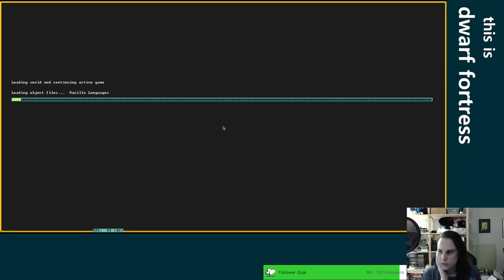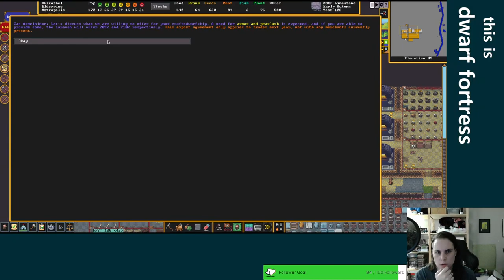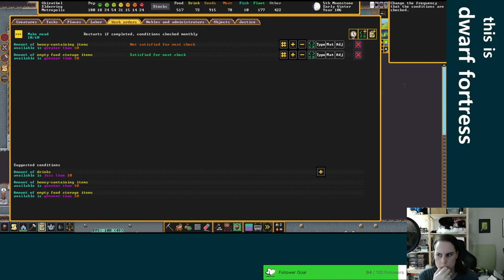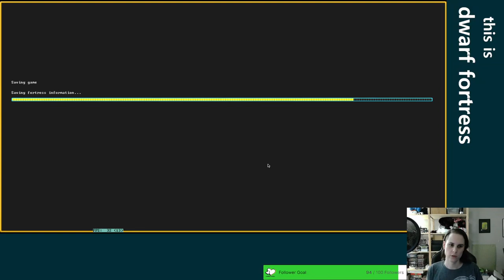Merit deserves reward - Dwarf Fortress - Elderring Ep 6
This video is a re-upload of a stream that was originally broadcast on December 26, 2022. These videos were originally published on the @unchowder channel, but I've since moved the full VOD replays to this channel to make room for some other things there.

IN THIS EPISODE: Meet our new baron, Nil Solonzatthud. Let's all give him a warm Dwarf Fortress welcome! Plus we break ground on a space for newer, bigger, fancier fortress dwellings down below the first cave layer.

0:00:00 start of stream, strange mood
0:08:48 start of magma area enclosure
0:14:56 strange mood fiddling, crundle liquidation
0:29:03 labors, magma enclosure, a ghost!
0:38:26 merit deserves reward! choose your baron
0:45:08 recreational martial training program for the advancement of a less cranky society
1:07:14 trading, temple, inn
1:14:01 magma enclosure
1:21:10 big plans, baron's quarters and start of the lower fortress
1:29:48 magma enclosure, ghosts
1:47:56 Sedmeslek has come! A great feathered pterosaur
2:04:40 magma enclosure, strange mood
2:36:17 guildhall, temple, slab struggles
2:43:05 baron's quarters
2:49:54 the ettin Xok Gornoxok!
2:53:25 guildhall, cave farm planning, linking magma enclosure
3:01:05 checking on squads, last minute tweaks, end of stream